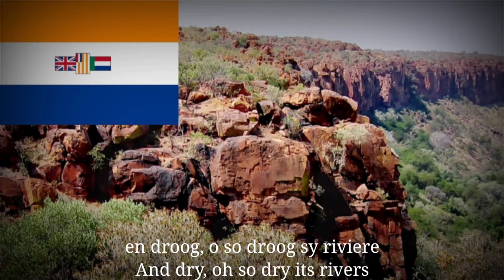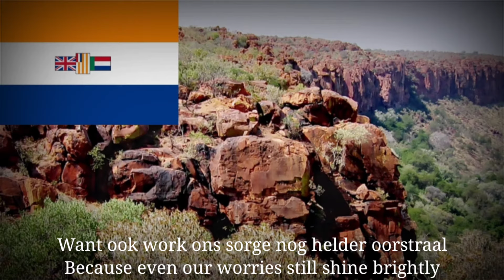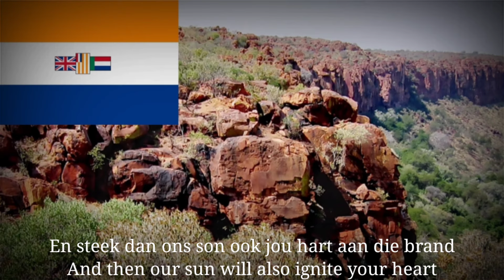"Die Suidwesterlied" • (Afrikaans Version of Südwesterlied) [+Lirieke/Lyrics]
The Südwesterlied (or "hard as camel thorn wood") is originally a song written by Heinz Anton Klein-Werner for the German Scouts of South West Africa. Due to its great popularity, it became a group-specific anthem of the German Namibians.

I do not own everything in this video, all rights to their owners